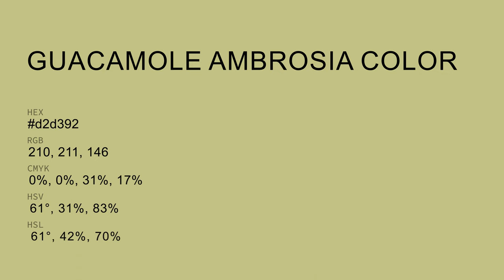Guacamole Ambrosia color d2d392 hex Cool Yellow color d2d392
What color is Guacamole Ambrosia ? d2d392 hex, Cool Yellow color d2d392

Hex d2d392 Color Code is also known as Guacamole Ambrosia color

Hex d2d392 Color code in CMYK color (process color) code model is generated after subtraction of 0% cyan, 0% magenta, 31% yellow, 17% black.